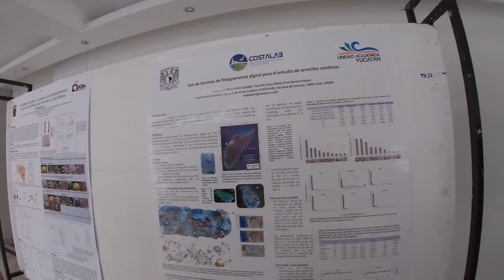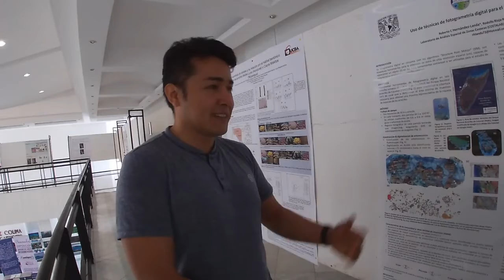27 X SOMAC 2019 Eric Barrera Falcón Tecnicas de fotogrametría digital en arrecifes coralinos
Eric, nos habla sobre el uso de la fotogrametria aplicada a arrecifes coralinos del caribe mexicano, dentro del X Congreso de la sociedad mexicana de arrecifes coralinos 2019 llevado en la universidad de Colima en campus Manzanillo